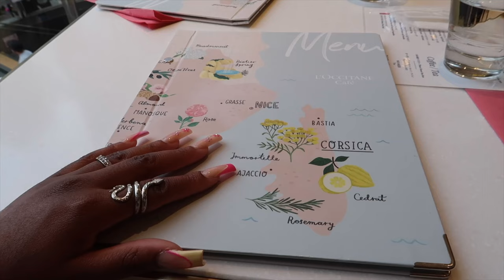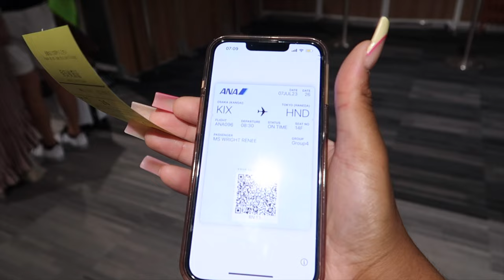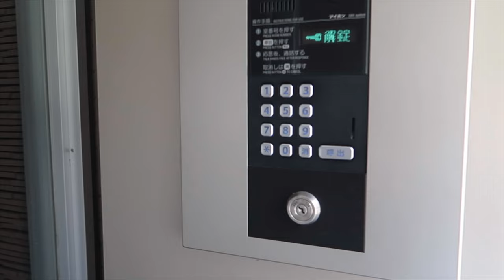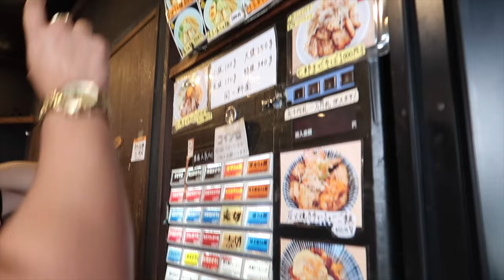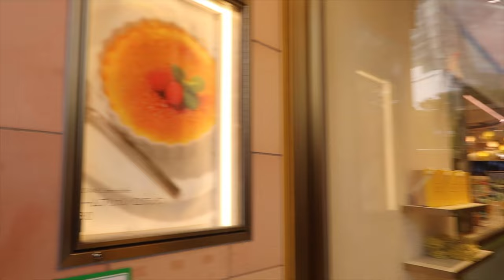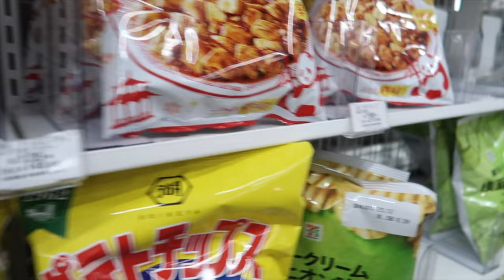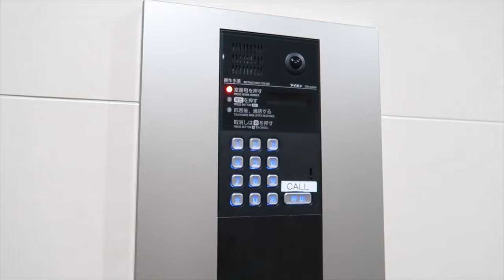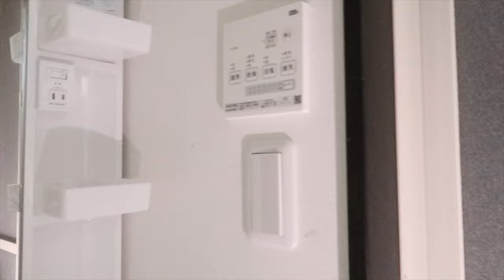Japan Diaries Solo Travel Day Three | We in Tokyo | Shibuya Crossing | L'occitane Cafe | New Airbnb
Hey lovessss, we back in Tokyo for the real fun! I've been off the grid but I’m gonna try to get the rest of my Japan content out in a timely fashion, I hope y’all enjoy!

❃ Tokyo Japan

❃ Japan Diaries

❃ All edits are done by me

❃ Watch in 2160p60 (4K) for better quality

❃ Music